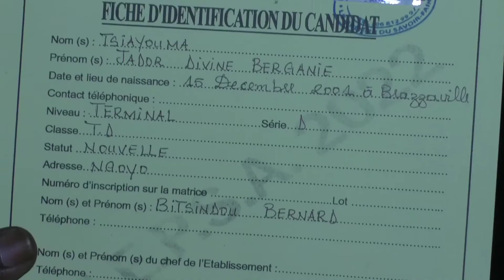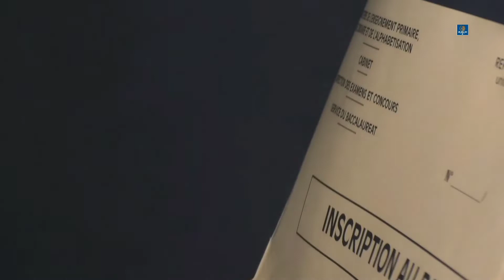ASSEMBLÉE GÉNÉRALE DU COPEPCO À POINTE-NOIRE : VERS L' HARMONISATION DES FRAIS D' EXAMENS.